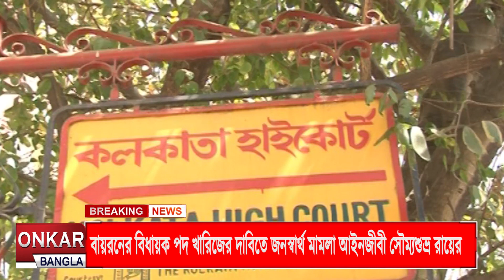বায়রনের বিধায়ক পদ খারিজের দাবিতে জনস্বার্থ মামলা হাই কোর্টে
বায়রন বিশ্বাসের বিধায়ক পদ খারিজের দাবিতে জনস্বার্থ মামলা দায়ের হল কলকাতা হাই কোর্টে। সোমবার মামলা করেন আইনজীবী সৌম্যশুভ্র রায়। আগামী সপ্তাহে কলকাতা হাই কোর্টের প্রধান বিচারপতি টি শিবজ্ঞানমের ডিভিশন বেঞ্চে শুনানির সম্ভাবনা।